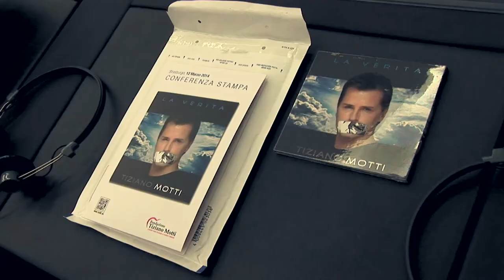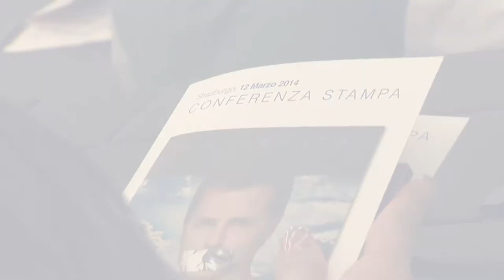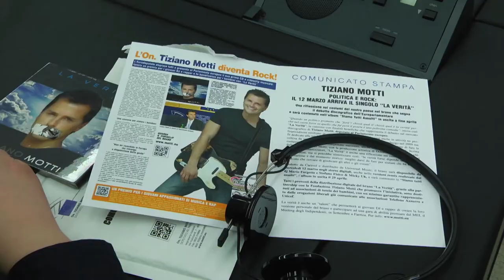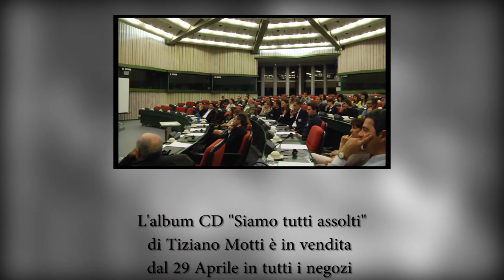Speciale Tv Tiziano Motti diventa Rock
Speciale televisivo dedicato alla presentazione del singolo di Tiziano Motti "La Verità", avvenuta al Parlamento europeo di Strasburgo. Il singolo fa parte del long playing Siamo tutti assolti che esce il 29 aprile 2014 in tutta Italia e Svizzera con la distribuzione di Universal Music. Lo speciale è trasmesso da 7 Gold e da un circuito di 45 Tv areali a copertura dell'intero territorio nazionale. Contiene interviste a Tiziano Motti, Mario Fargetta, Stefano Fisico, Magdi Cristiano Allam, Giuseppe Cruciani e David Parenzo. Una produzione Studio Bergonzini Comunicazione 2014 .